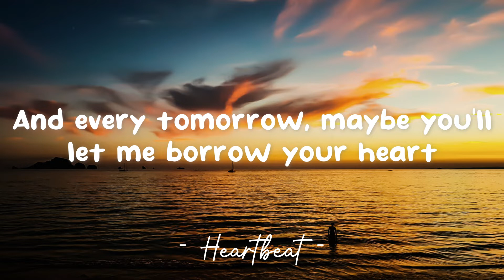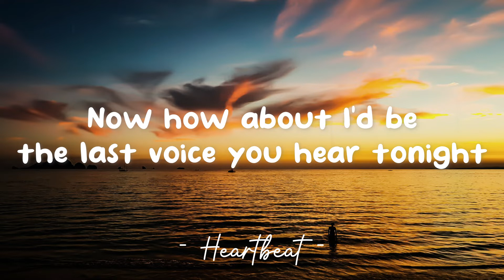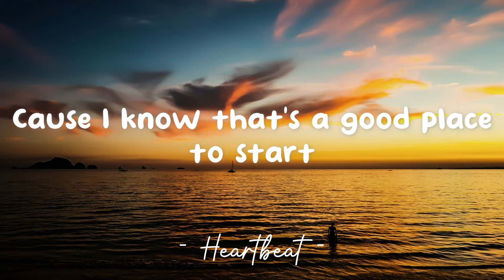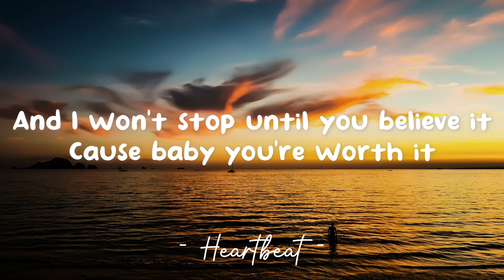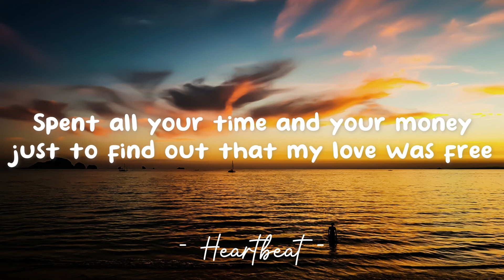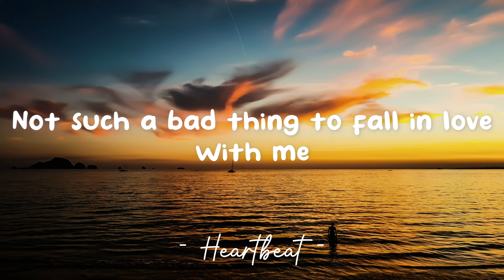Not A Bad Thing - Justin Timberlake (Lyrics) 🎵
Lyrics video for "Not A Bad Thing" by Justin Timberlake.